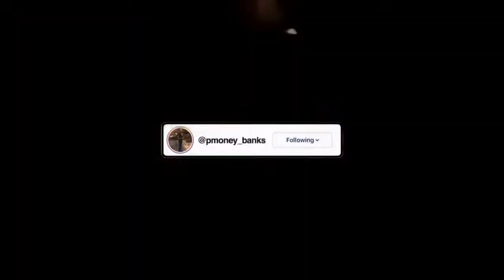Lightskins VS Darkskins | Public Interview | (NYC edition)*MUST WATCH*